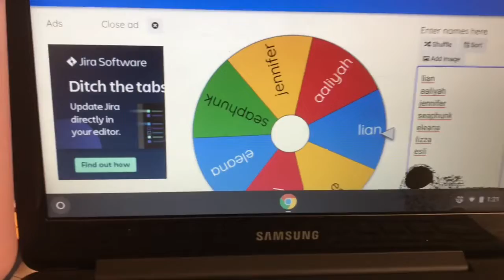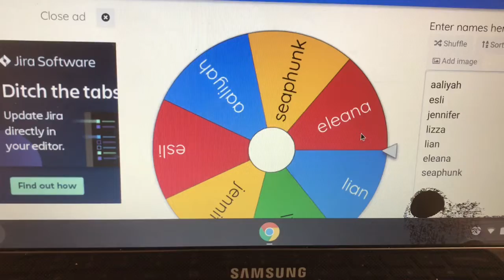Giveaway Winner!/ DOLLAR TREE 🌲 + CHICKEN CRAFTS 🐔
Hey y’all ! 🎉 🥳 I was so nervous to see who would win :0  If you love crafts and random videos you came to the right place!

Oh yeah and follow my art page on Facebook too! : StrawberryJane Creations  🍓